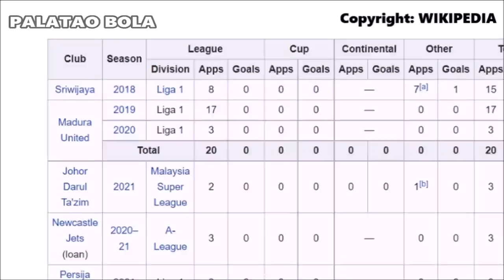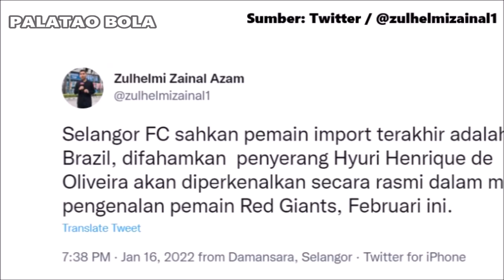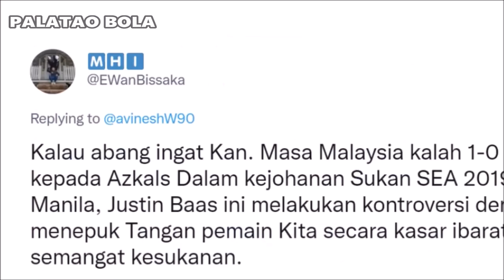Abimanyu rugikan JDT? Hyuri lebih mahal dari Bergson | Palatao Bola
Palatao Bola.

Syahrian Abimanyu tidak untungkan JDT? Hyuri sah ke Selangor.

0:00 Abimanyu merugikan?
1:16 Hyuri ke Selangor FC
1:50 Perkembangan lain